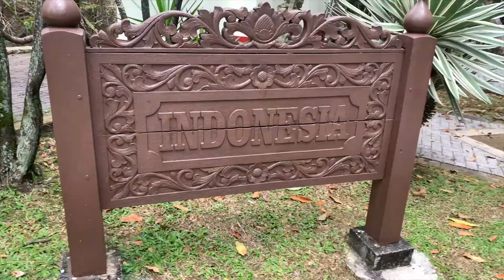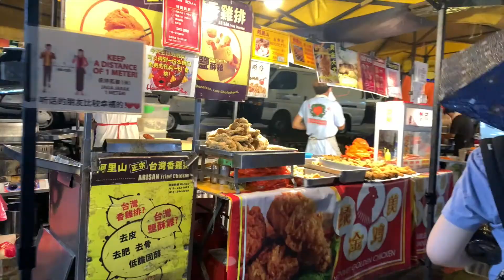Exploring KL | Malaydiaries #5 | goin to the mall, park, night market | Ellen maureen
Hi friends! hope you all doing well, I really enjoy going to the park!! it was soo beautiful and peaceful cause there's not many people. really recommend to go there just to take a walk and chill. The night market was also very fun, sadly they only opened every Wednesday night. 🤍